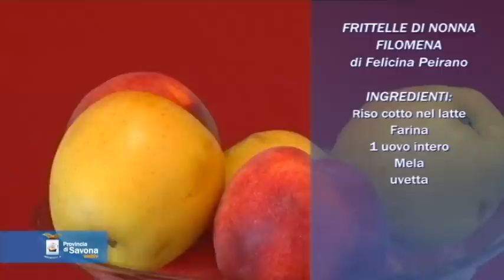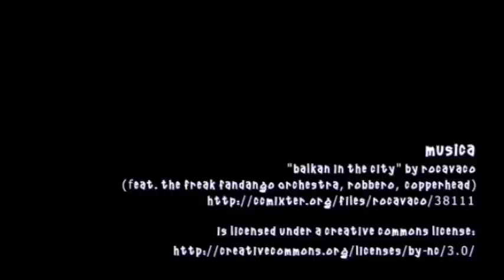Concorso Una ricetta al giorno toglie i rifiuti di torno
Nell'ambito della Settimana Europea per la Riduzione dei Rifiuti la Provincia di Savona ha organizzato la giornata conclusiva del Concorso Una ricetta al giorno toglie i rifiuti di torno. Vivere senza sprechi cucinando con gli avanzi.

Nel  video ci sono le tre ricette vincitrici del concorso.
Per tutte le altre ricette consulta il sito dove verranno presto pubblicate.